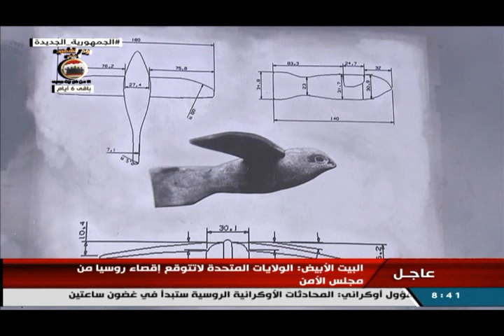زيارة وفد اتحاد البرلمانات العربية والاسيوية متحف القوات الجوية